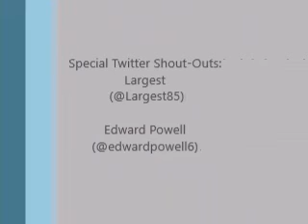Why do you hate the New Day? Mini Q&A #125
It's time for another Mini Q&A.